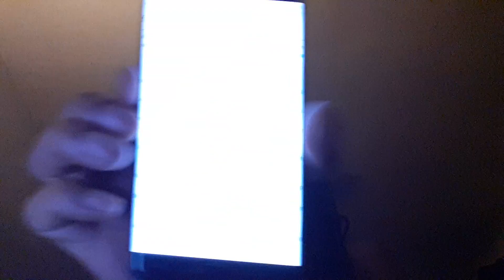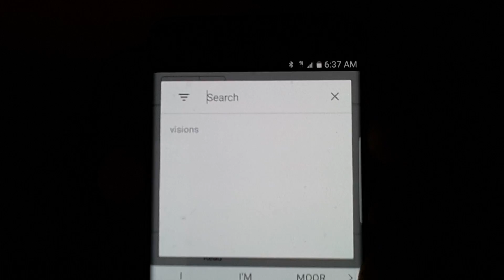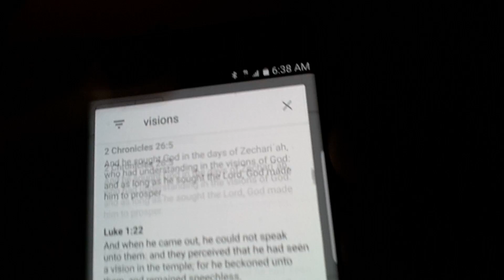ISRAEL'S DOMESTICATION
GIFT WRAP